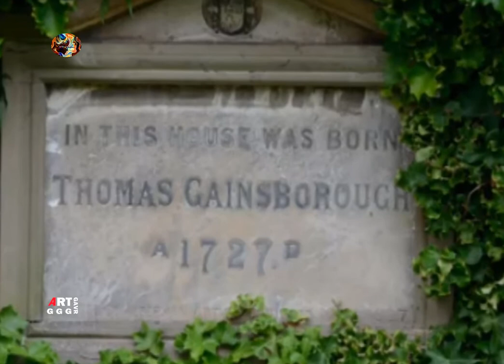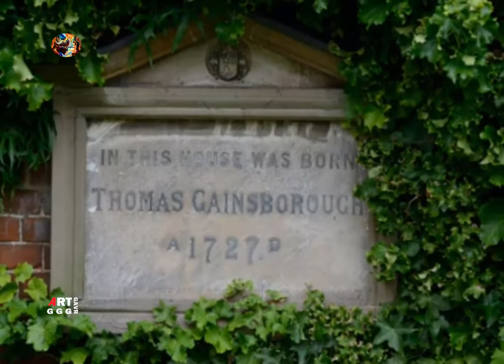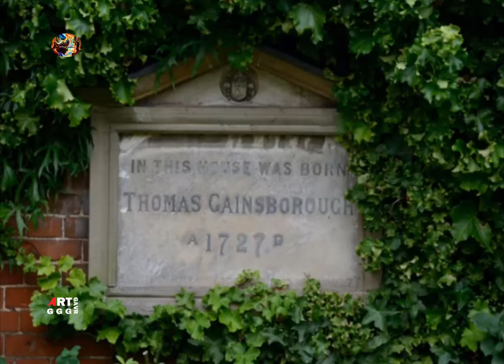Выдающийся английский художник Томас Гейнсборо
Выдающийся британский художник Томас Гейнсборо
является ярким, и в то же время своеобразным представителем
своей эпохи, эпохи перевернувшей британское искусство.
Томас Гейнсборо в формировании школы живописи в Британии
сыграл решающую роль.